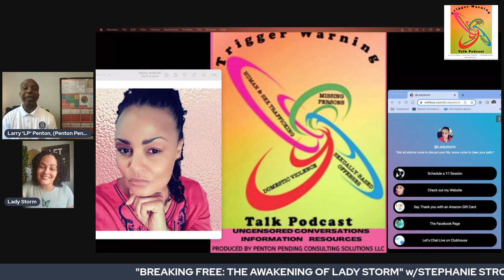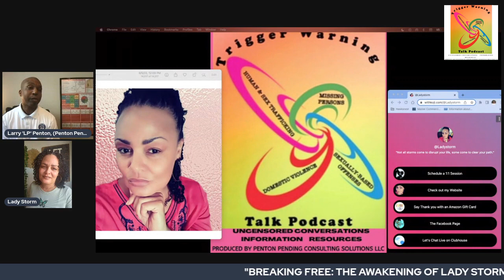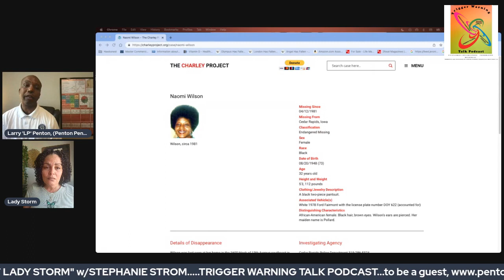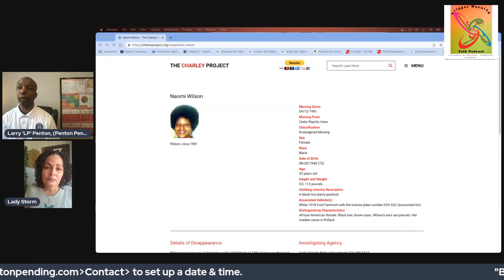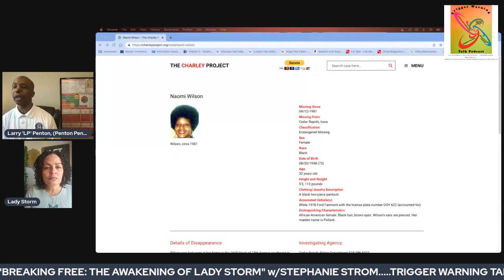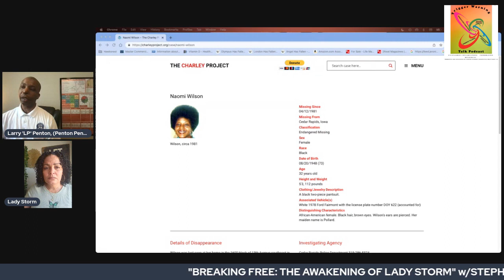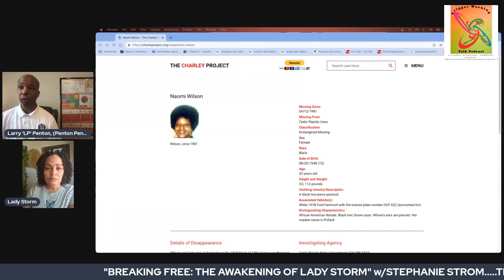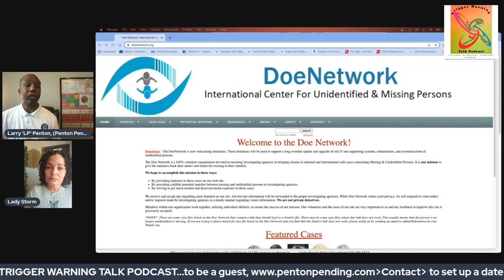"BREAKING FREE: THE AWAKENING OF LADY STORM, TRAFFICKING, & DV" w/STEPHANIE STROM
DESCRIPTION
In this week's episode, our guest is Stephanie Strom B/K/A Lady Storm because, "I've worked hard on clearing my storms." She's a Relationship & Mindset Mentor. Stephanie escaped a lifetime of Domestic Violence and Sexual Exploitation/Trafficking, then became an advocate for survivors. Finally, she blended personal experiences, education, & spirituality gained through her healing journey to create a Powerful Healing Program. We discussed how "pimping & ho*ing" (as she says it is) really works despite what the general public believes.

RESOURCES
Call 911 (EMS, PD, FD)

All others are routed to your local crisis line.)
*SAMHSA (Substance Abuse and Mental Health Services Administration): WEB= Call 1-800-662-HELP (4357) | Call 988 (988 has been designated as the new three-digit dialing code that will route callers to the National Suicide Prevention Lifeline.